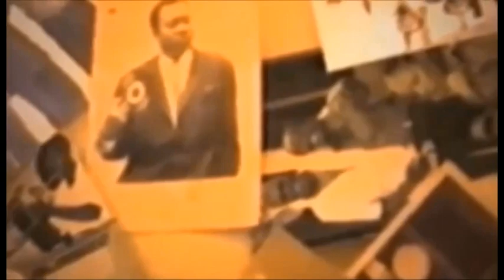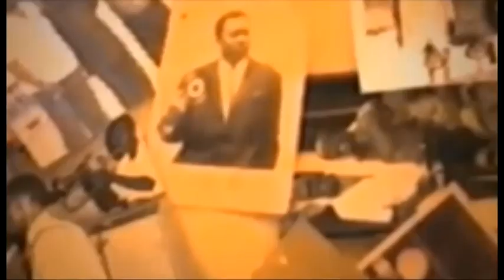Moto epeli josepha shako akoti equipe national vrai ou faut bolanda ba verite